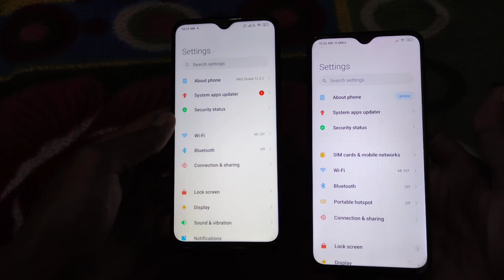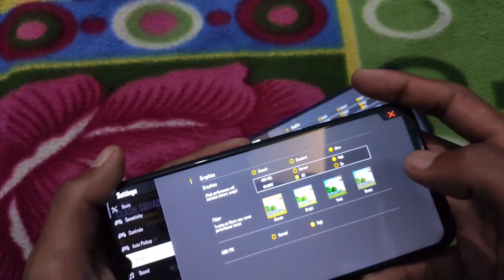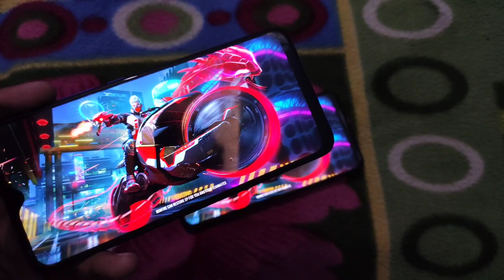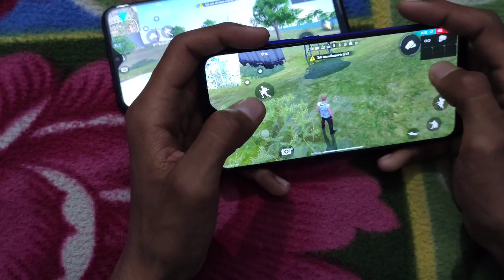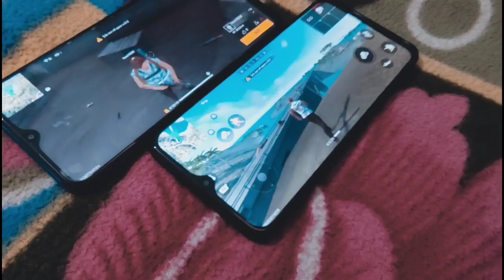Poco m2 vs Redmi 9 prime Free Fire detailed comparision after 6 months of use...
Download PUBG Mobile KR version-